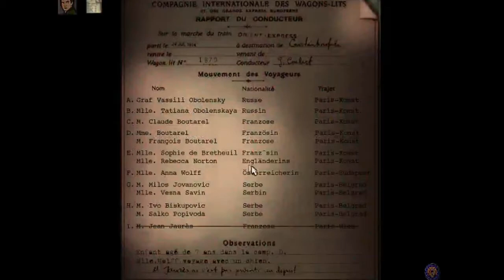Auf der Flucht vor der Polizei - The Last Express 01 - Giana spielt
GianaBrother begiebt sich in die Welt der letzten Orient-Express-Reise. Dort spielt er den Amerikaner Robert Cath. Die Polizei ist auf der Suche nach uns, da sie in uns den Mörder versucht. Enkommen wir ihr?

The Last Express ist ein Adventure-Computerspiel von Jordan Mechner aus dem Jahr 1997. Der Spieler steuert die Figur aus der für Adventures untypischen Egoperspektive durch eine virtuelle Nachbildung des Orient-Express. Das Inventar ist für Adventures dieser Zeit eher spartanisch ausgefallen, das Gameplay stützt sich mehr auf die Interaktion mit den Passagieren des Zugs. Eine bemerkenswerte Eigenart dieses Adventures ist sein Echtzeit-Charakter. Während des Spiels bewegen sich die Passagiere frei im Zug umher und führen quasi ein Eigenleben, ebenso fährt der Zug ständig weiter und setzt den Spieler unter einen gewissen Zeitdruck, was für Adventures eher ungewöhnlich ist. Dieses Feature erinnert spontan an das ebenfalls bemerkenswerte 60-Minuten Zeitlimit in Mechners Frühwerk Prince of Persia.
(Quelle: Wikipedia)